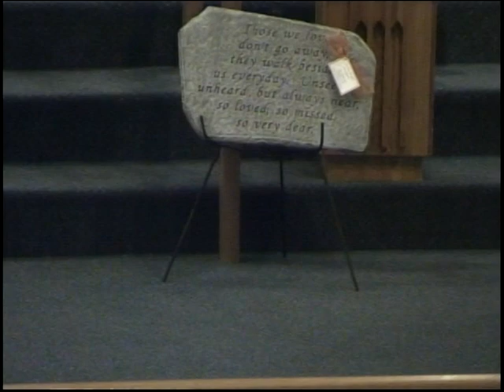AJL 6/15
Part 3